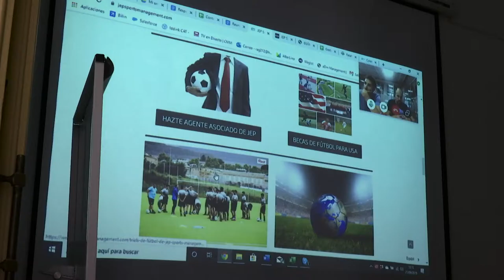Reunión equipo agentes JEP Sports Otoño 2019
CONTACTO